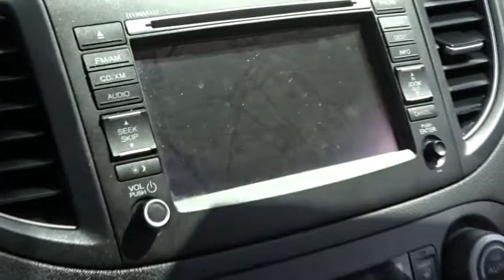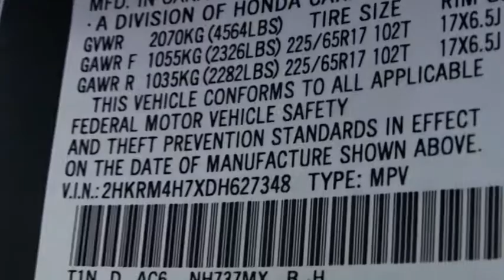2013 Honda CR-V White Plains, New Rochelle, Westchester, Scarsdale, Greenwich, NY U22871T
2013 Honda CR-V

**HONDA CERTIFIED*, **HEATED SEATS**, **LEATHER**, **SUNROOF**, **BACKUP CAMERA**, **BLUETOOTH**, and **USB PORT**. AWD. Switch to White Plains Honda! **No Games**No Gimmick** The price you see is the price you pay at White Plains Honda. No other dealership will treat you like family the way we do here, we've got an excellent customer satisfaction rating.**FREE***: Maintenance Routine Oil Change For 12 months!* Honda has done it again! They have built some great vehicles and this outstanding-looking 2013 Honda CR-V is no exception! I-MID integrates audio and fuel economy. Motor Trend credits CR-V with magical rear seats. Certified vehicles includes preowned 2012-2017 Honda's with less than 80k miles. DUE TO OUR HIGH INVENTORY TURNOVER, IT MAY BE POSSIBLE THAT A LISTED VEHICLE MAY BE SOLD. IF SO, WE WILL PRESENT YOU WITH SIMILAR VEHICLES AT A SIMILAR PRICE.  To find the best value, we do the research before you do. We strive to provide you with the best value on every vehicle. Family operated since 1929, our success is due to being a highly customer centric dealership, attending to your every need. Maintenance. *Oil changes as recommended by manufacturer, must purchase vehicle at Internet price.